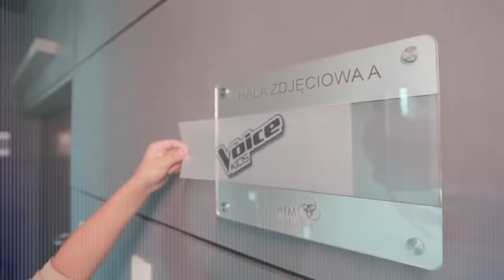Trenerzy + uczestnicy - „Królowie świata” - Przesłuchania w ciemno | The Voice Kids Poland 6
Na początek Cleo, Dawid Kwiatkowski, Tomson i Baron wspólnie z uczestnikami programu wykonali  piosenkę z musicalu „Romeo i Julia”.